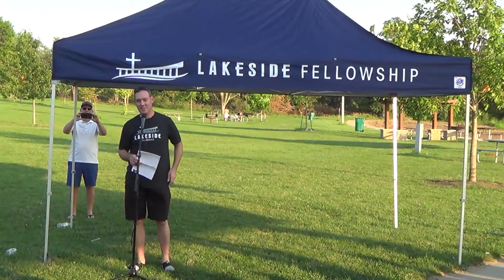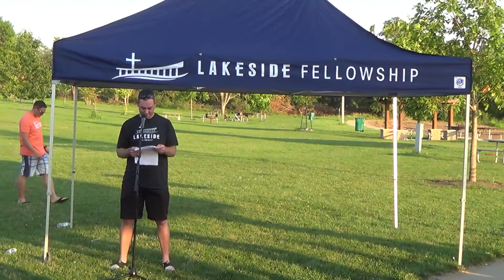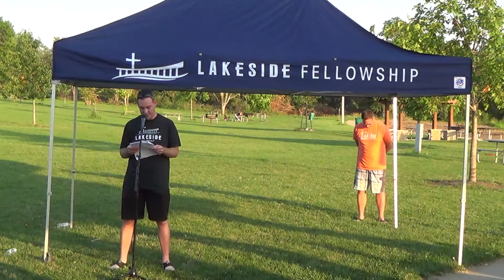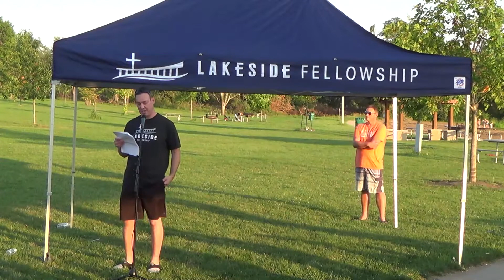Aaron Sluiter Baptism